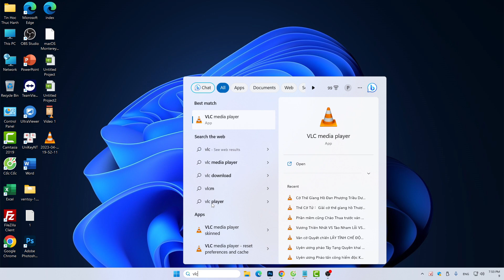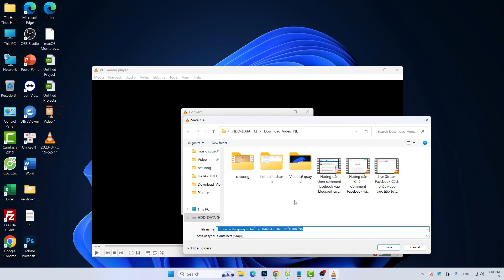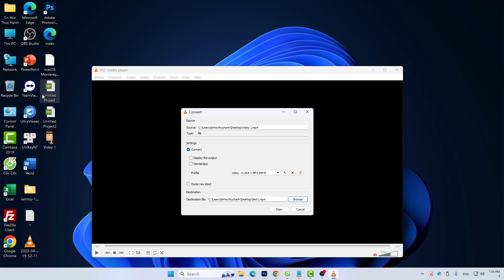Invalid or Unsupported Audio Stream Camtasia